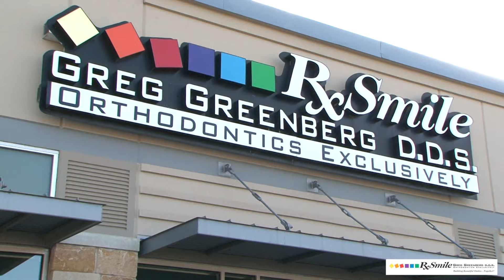Dr. Greg Greenberg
Video Business Card